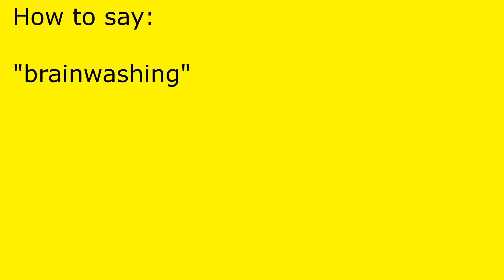How to pronounce brainwashing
brainwashing pronunciation.